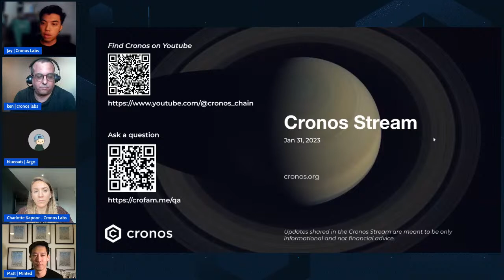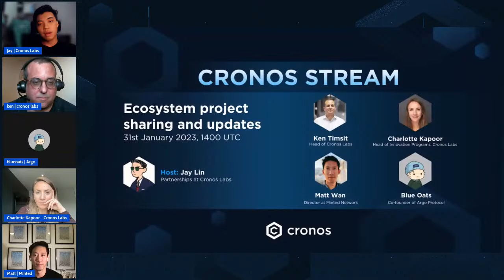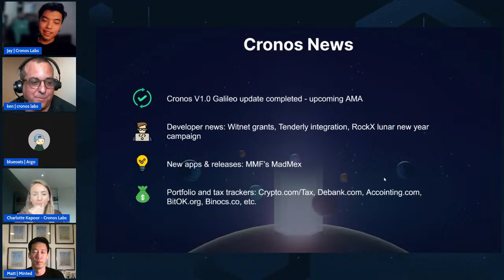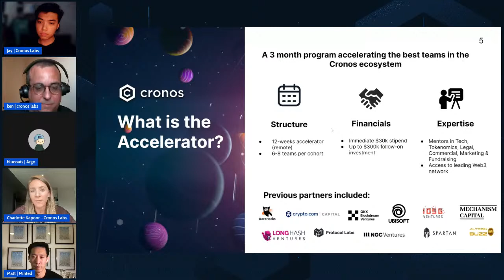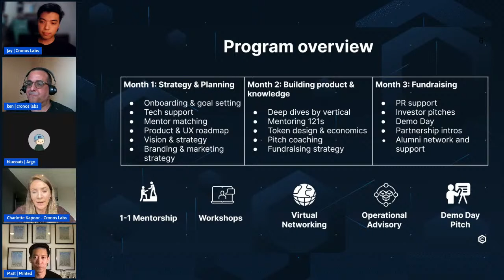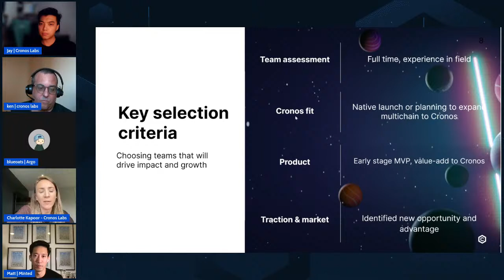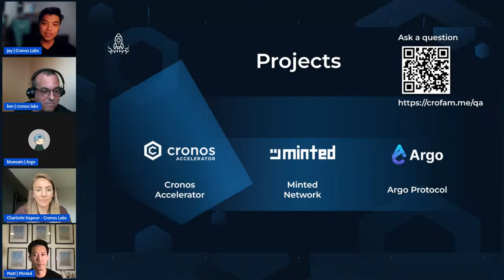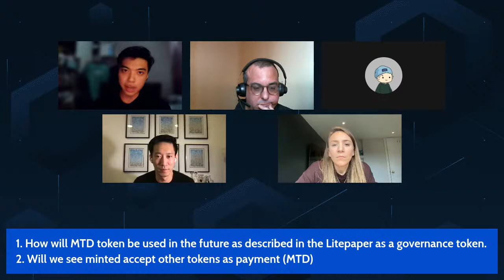Cronos Stream Ep. 4 (Ft. Cronos Labs, Cronos Accelerator, Minted Network, Argo Protocol)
Speakers:
- Ken Timsit, Head of Cronos Labs
- Jay Lin, Partnerships at Cronos Chain (host)
- Charlotte Kapoor, Head of Innovation Programs at Cronos Labs
- Matt Wan, Director of Minted Network
- Blue Oats, Co-founder of Argo Protocol